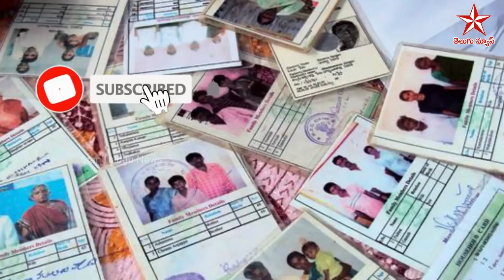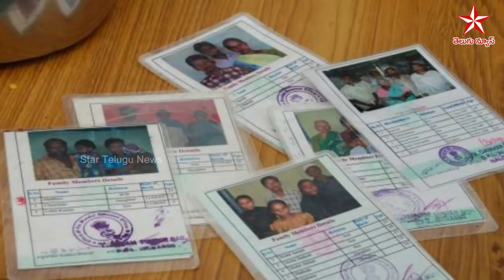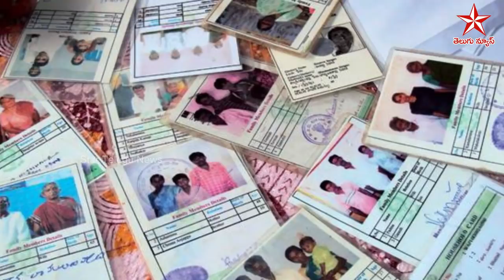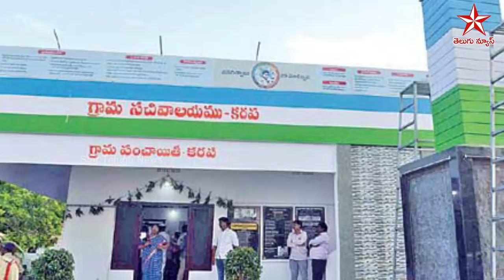కొత్త రేషన్ కార్డు పొందడానికి ఈ 1 చిన్న పని చెయ్యండి || Ys Jagan | AP New Ration card latest update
కొత్త రేషన్ కార్డు పొందడానికి ఈ 1 చిన్న పని చెయ్యండి || Ys Jagan | AP New Ration card latest update || Star Telugu news

In this video, we are going to tell you about a good news. Filter of ration cards in ap. The eligible selection of new rice cards has come to an end. The government has found 18 lakhs 2 thousand families ineligible for white cards. Approximately 55 lakhs of rice are consumed every month, with an average of three members per family. Guntur district has 2 lakh 26 thousand people, while in Vijayanagaram district there are 64 thousand people. If your name is on the eligible list? Whether or not? Even if you are not eligible for a ration card, if you have done this one small task you will definitely be given a ration card by the government of Ys Jagan. So in this video, we will learn about the Complete Information for this News.